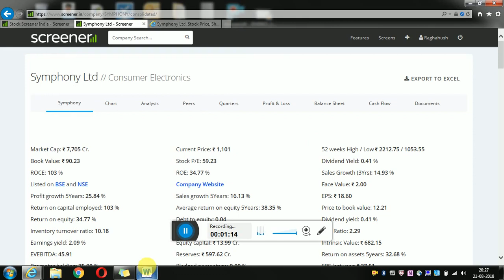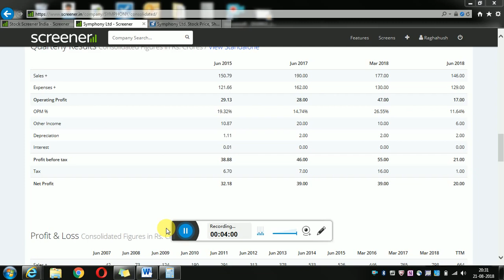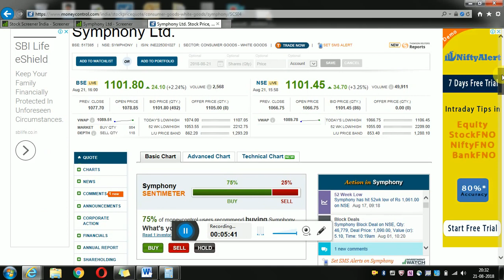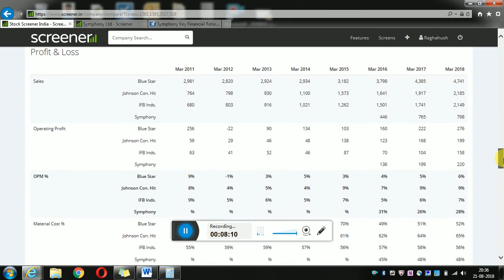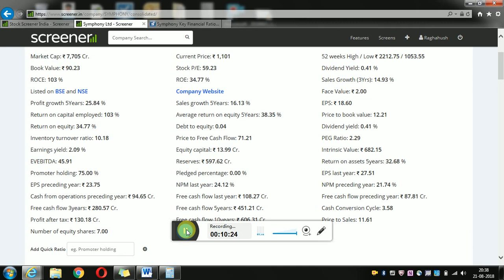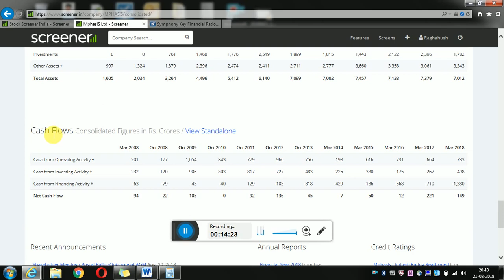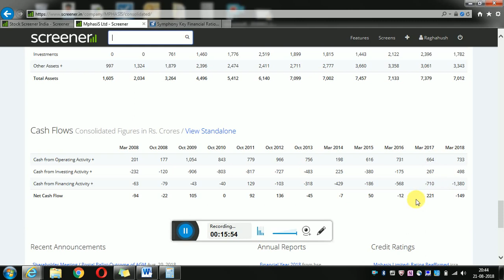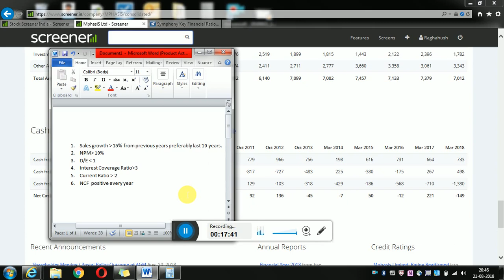Financial Ratios for Fundamental Stock Analysis Part 1 ఫండమెంటల్ ఎనాలిసిస్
Hi Friends

In this video I had discussed various important financial ratios you should consider before investing in a company.